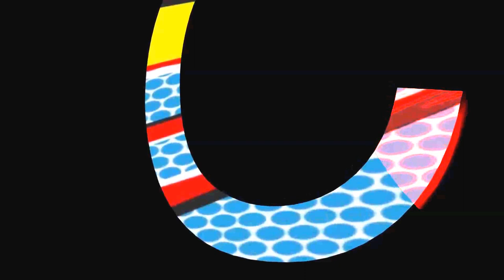ctsc music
fat boy slim - right here right now
this video is not making any money from this video, it is not that great either as it is just a test to see how it goes.